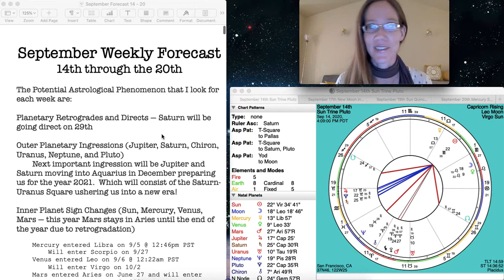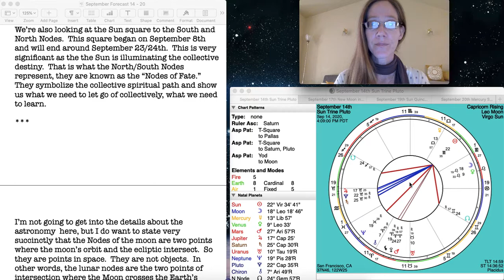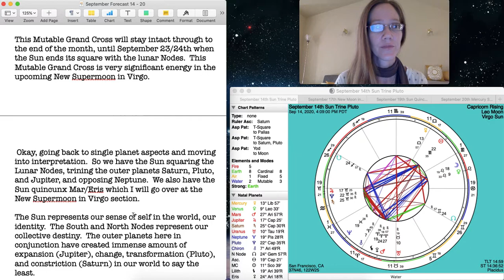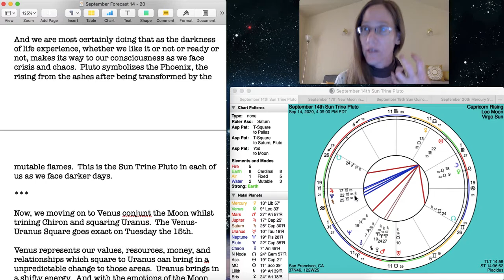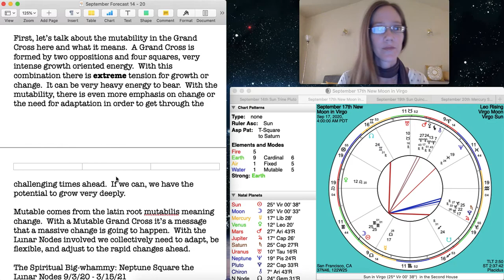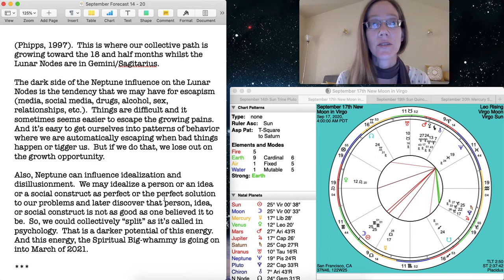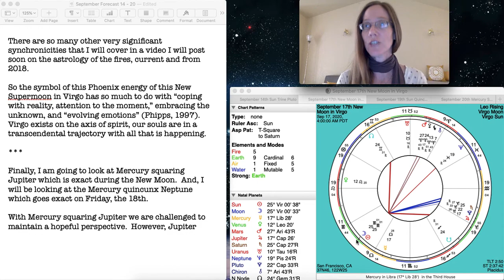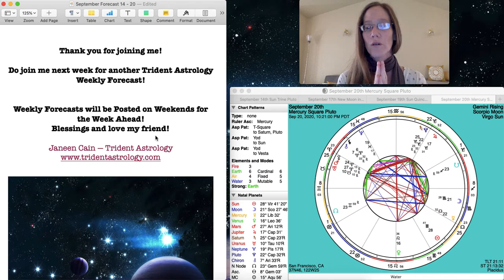New Supermoon in Virgo with a Grand Mutable Cross -- September Weekly Forecast 14th-20th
We begin the week with Sun-Pluto trine exact on Monday the 14th with a Grand Mutable Cross following us through to the New Supermoon in Virgo on Thursday the 17th.  The energies for this week encompass extreme tension for growth.   The New Supermoon (Perigean Moon) in Virgo illuminates the Spiritual Big-whammy energy of the Neptune squaring the Lunar Nodes showing us the collective path for spiritual growth that began on September 3rd and moves us on until mid-March of 2021!  We end the week with more tension for growth configurations with two T-Squares and Mercury-Pluto square going exact on Sunday the 20th.

2:05 -- Sneak Peak of the Week
4:13 -- Sun-Pluto Trine and Grand Mutable Cross Monday 9/14
20:26 -- New Supermoon Virgo and the Spiritual Big-whammy Neptune square Lunar Nodes Thurs         9/17
33:45 -- Luminaries Quincunx Mar-Eris Conjunction Thurs 9/17
40:40 -- T-Square between Moon, Mars, Saturn, and Pluto and T-Square between Mercury, Mars, Saturn, and Pluto
43:37 -- Future Highlights for September Weekly Forecasts

file:///Users/janeencain/Downloads/September%20Weekly%20Forecast%2014th%20-%2020th%20(1).pdf